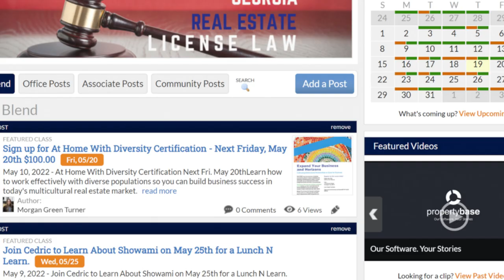NewHUB Teaser 1